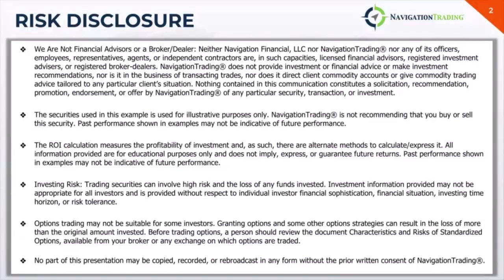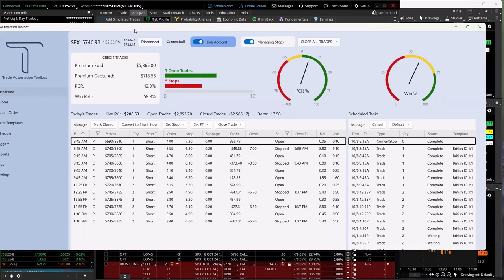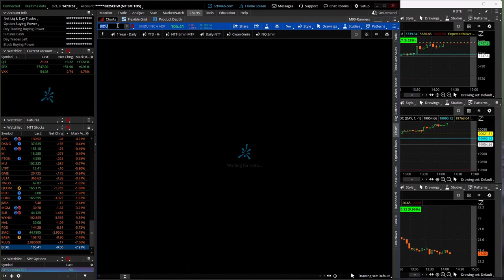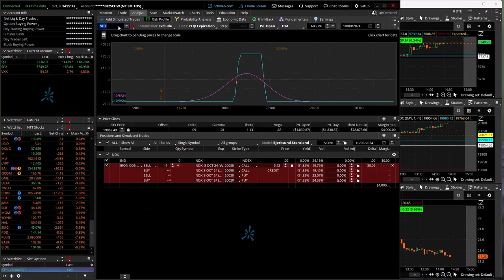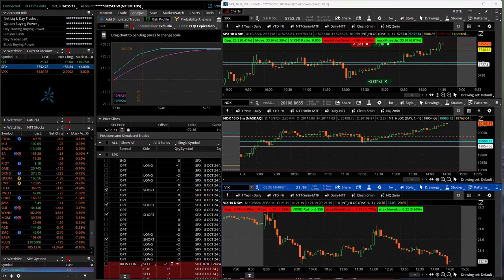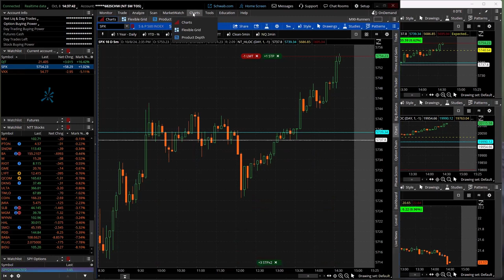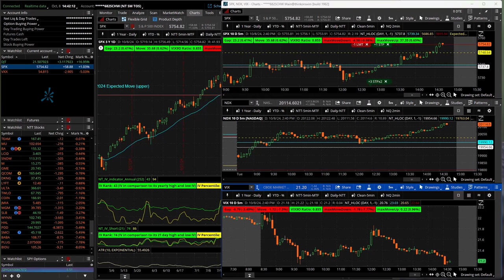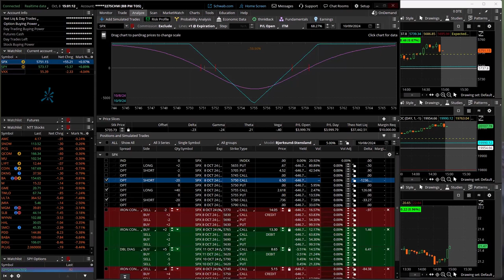0-DTE Power Hour Live 10-8-24